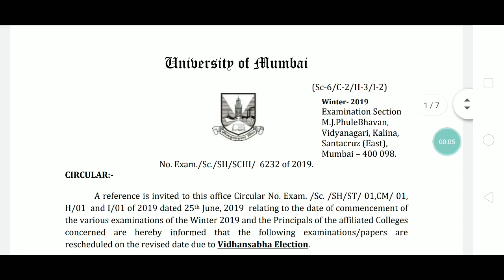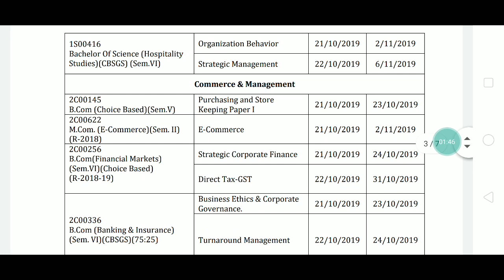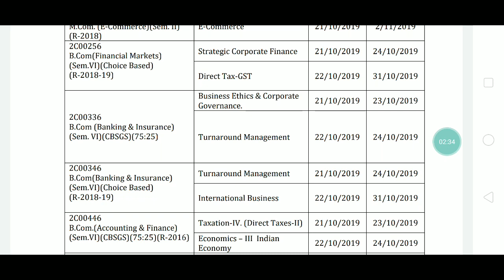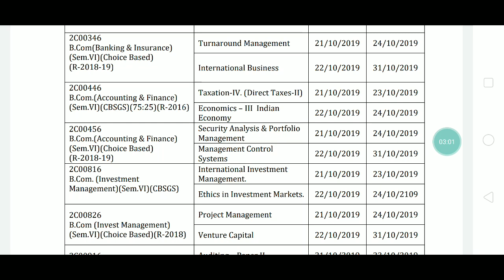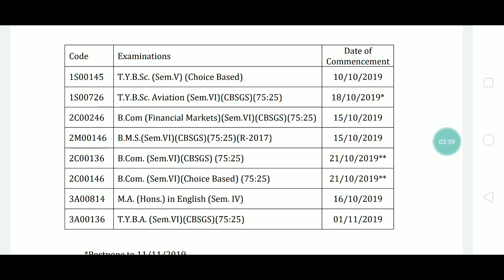Tybcom Revised date ( Applied Component)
Hello friends in today's video I will discuss the revised dates of Applied component  revised date of exam of Tybcom  Mumbai University